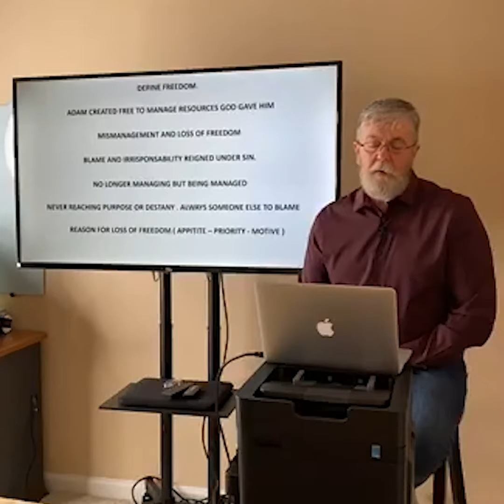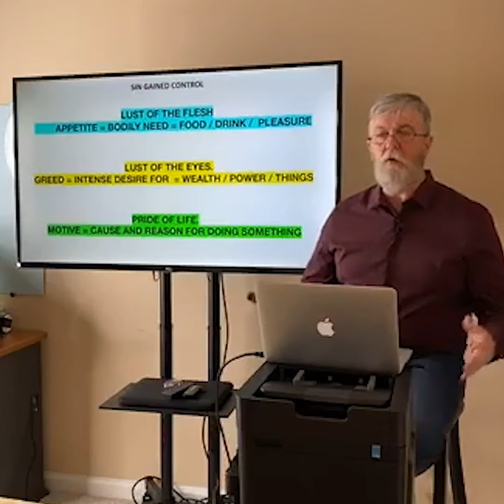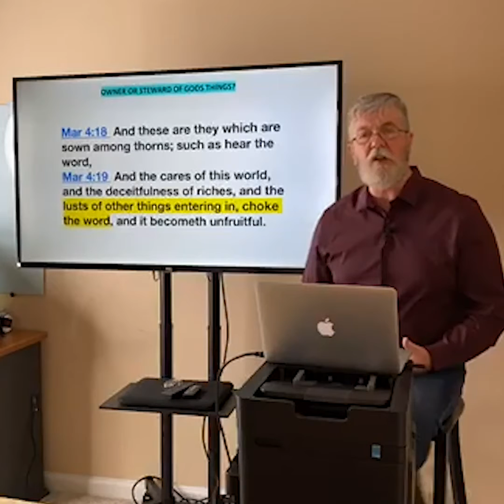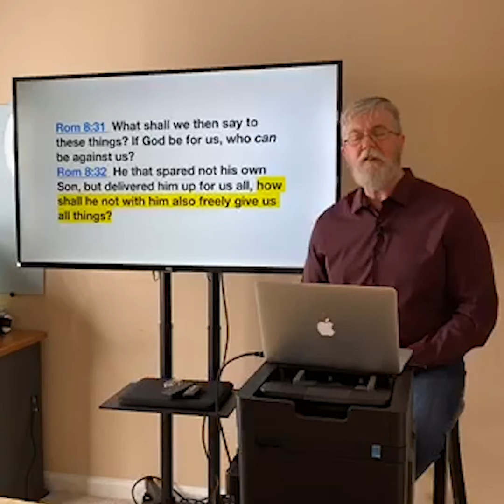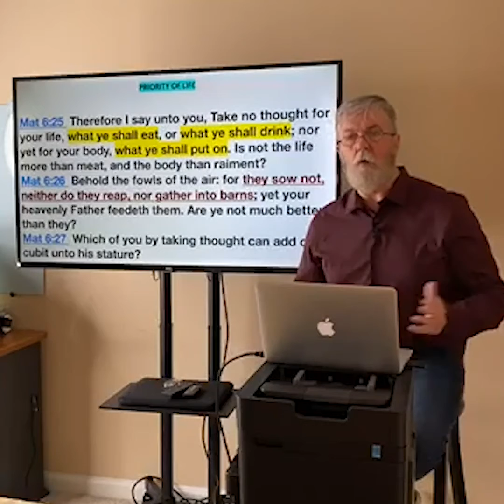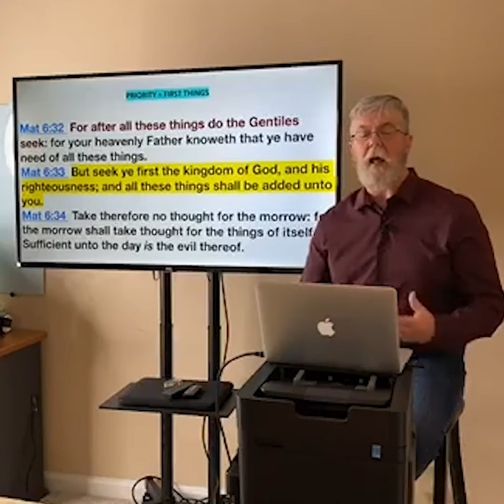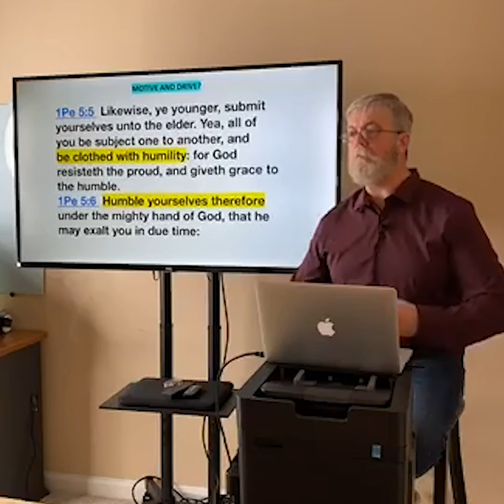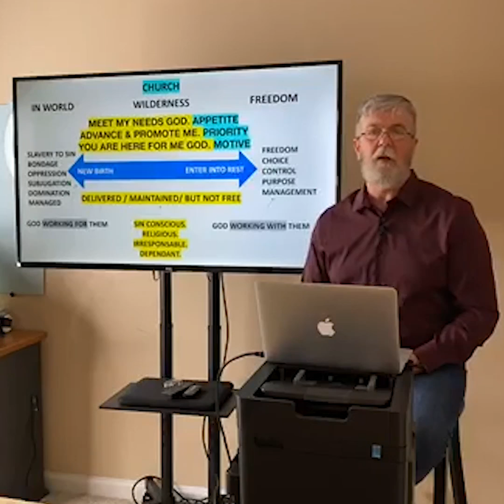Understanding Freedom 5